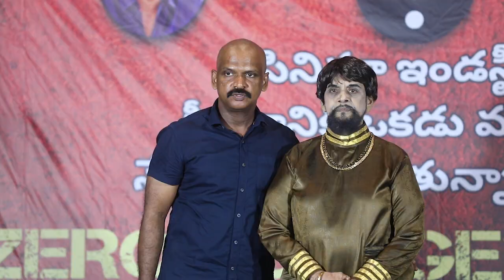GANDA Movie Press Meet | Siva Shakthi Datta | MM Keeravani Father | Tollywood Today